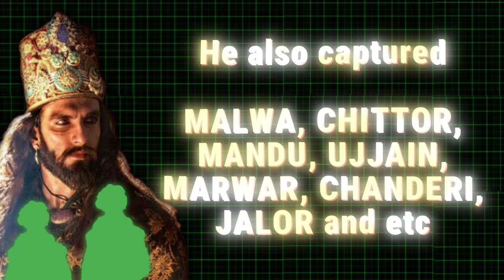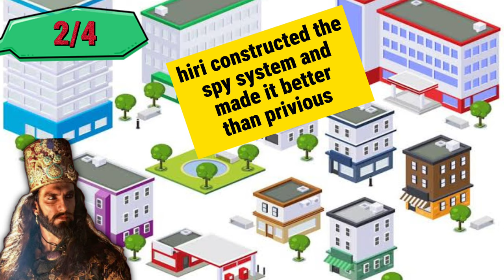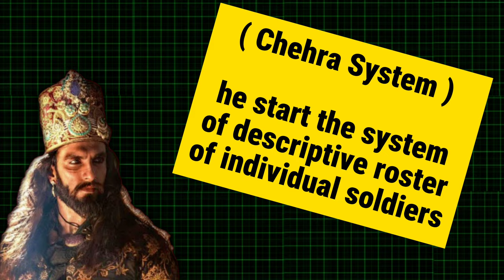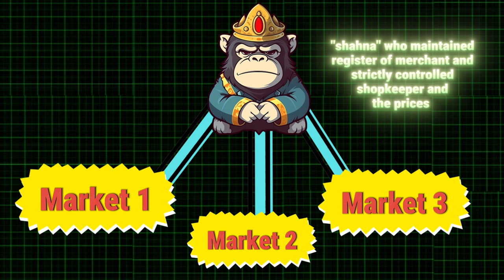Delhi sultanate | Alauddin Khilji😮 | Khilji Dynasty history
Khilji dynasty | Alauddin's policies and generals | Delhi sultanate
Complete history of the policies of Alauddin Khilji and his generals
Khilji samrajya
खिलजी वंश
अलुद्दीन खिलजी
Khilji Dynasty (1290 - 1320 AD)

Information and editing like 👇
Delhi sultanate Study IQ
Study iq - khilji Dynasty
khilji Dynasty by Khan sir

- The khilji Dynasty was founded by Jalal - ud - din Firoz Khilji by over powering the rulers of slave and in 1296 there was a great ruler "Alauddin Khilji" who introduced many policies and established a centralised Government on khilji Dynasty.

00:00 intro
00:28 Jalal - uddin Firoz Khilji important information
01:38 Alauddin Khilji Expension of their territory
02:24 Malik Kafur
02:49 Construction during khilji Dynasty
03:09 Alauddin Khilji's all policies
04:40 Market of Khilji Dynasty
05:21 Amir khusro and after this Alauddin Khilji died

edited like : @dhruvrathee  @studyiqofficial
information : @khangsresearchcentre1685  @pathfinderias